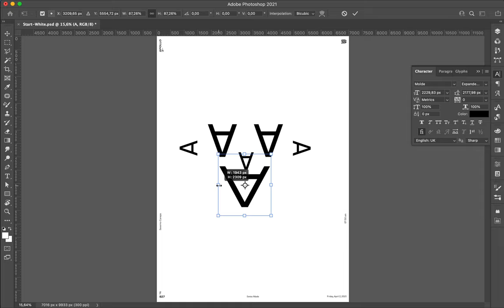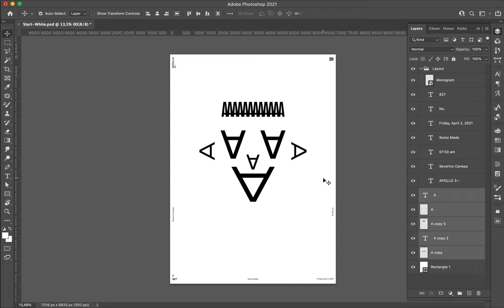Poster Speed Art 827 A Hipster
It is another kind of portrait only realized with the letter A. I am seriously considering to change the design direction of this mini-series.